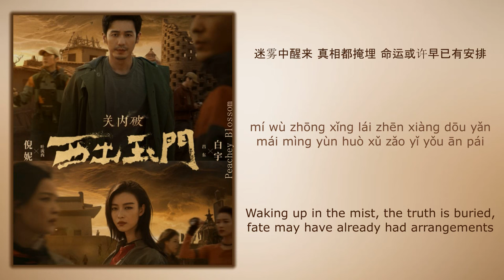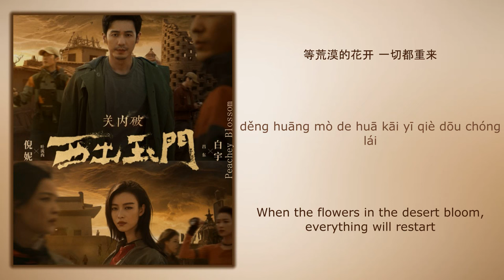狂风袭来 (Fierce Wind Raid) - 刘宇宁 (Liu Yuning)《西出玉门 Parallel World》Chi/Eng/Pinyin lyrics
Song Name (歌名): 狂风袭来 (Fierce Wind Raid)

Singer (歌手): 刘宇宁 (Liu Yuning)
Drama Name (电视剧名字):)《西出玉门 Parallel World》